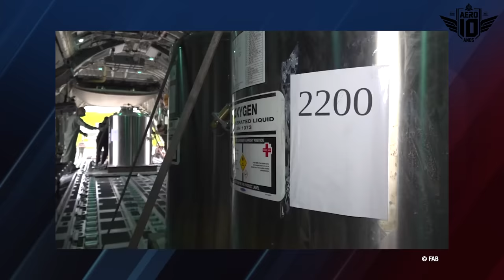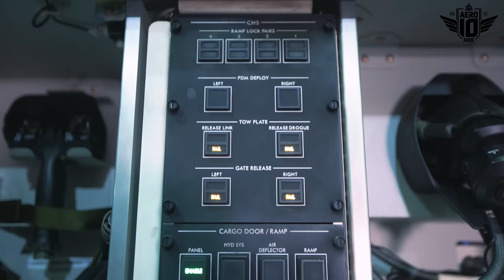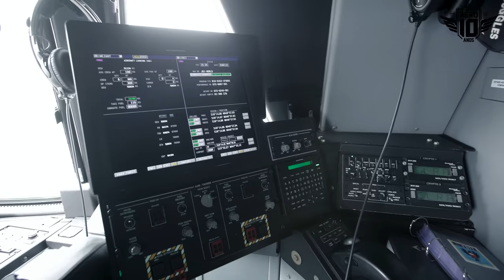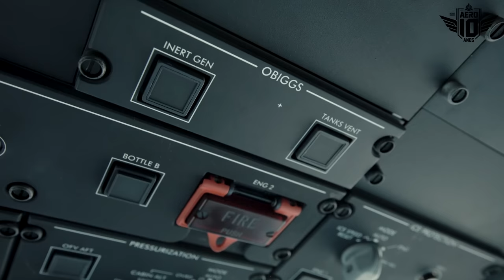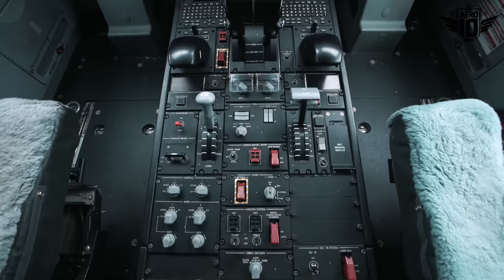POR DENTRO do KC 390 da FAB. O AVIÃO que ESTEVE na POLÔNIA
O KC 390 Millennium, uma aeronave brasileira, que atua em multimissões dentro da FAB (Força Aérea Brasileira). Vamos conhecer por dentro, como é a configuração desta aeronave que pode transportar tropas, mantimentos, veículos para vários tipos de missões dentro da força aérea brasileira.

Equipe Aero:
Apresentação e Direção Geral: Fernando De Borthole
Produção Executiva: Gisella Depiné Poffo
Roteiro: Paulo Roberto
Produção: Gisella Depiné Poffo
Operador de Câmera: Gino Júnior
Edição e finalização: José Sérgio e Pedro Lerner
Direção de Arte: Gaspar Nosab